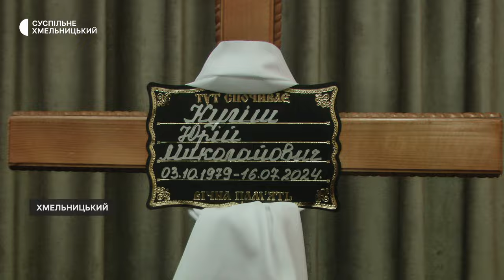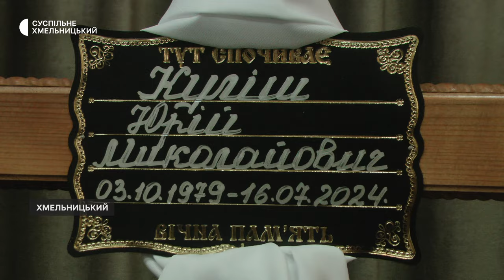У Хмельницькому попрощалися з морським піхотинцем Юрієм Кулішом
Попрощалися з 45-річним морським піхотинцем Юрієм Кулішом. Чоловіка мобілізували цьогоріч наприкінці травня. Про це розповів батько загиблого Микола Куліш. Загинув воїн 16 липня на Харківському напрямку. Подробиці на Суспільному.